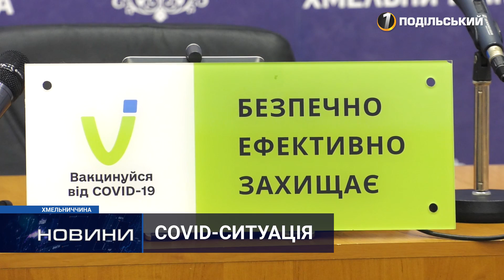Виходу із «червоної» зони найближчим часом не прогнозують. Перший Подільський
Два із шести показників в області досі перевищують допустимі норми, що не дає Хмельниччині вийти з червоної карантинної зони. Директор департаменту охорони здоров’я на підсумковому брифінгу за тиждень окреслив актуальну наразі COVID-ситуацію. Тож деталі – за мить.